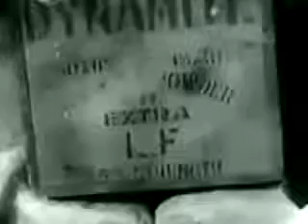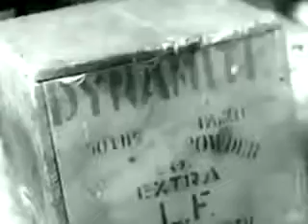Desert Gold 1936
Chet Kasedon is after the Indians gold mine but Chief Moya will not reveal it's location.

Cast: Buster Crabbe, Tom Keene, Monte Blue...